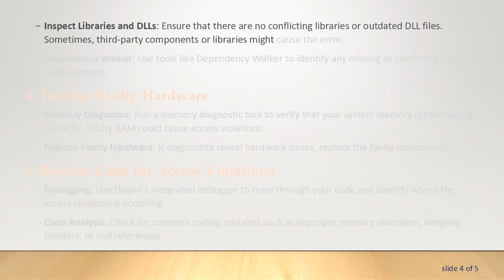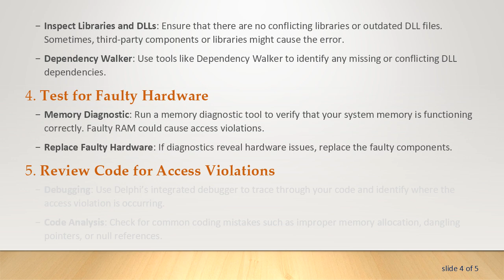How to Resolve the 0xc0000005 Error in Delphi XE2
Learn how to troubleshoot and resolve the "0xc0000005" error in Delphi XE2 when compiling an application.

If you are working with Delphi XE2 and encounter the error "The application was unable to start correctly (0xc0000005)" while compiling your application, you’re not alone. This error can be frustrating and impede your development progress. Here’s a comprehensive guide to help you resolve this issue.

Understanding the 0xc0000005 Error

The 0xc0000005 error is often indicative of an Access Violation. This occurs when the application tries to access a memory location that it is not permitted to access. There are several potential causes for this error when using Delphi XE2:

Corrupt or Missing Files: Sometimes, essential project files may become corrupt or may be missed during compilation.

Conflicting Files: Older versions of libraries or conflicting DLL files can cause this error.

Faulty Hardware: Rare, but possible scenarios include memory or hardware issues.

Steps to Resolve the 0xc0000005 Error

Check for Corrupt or Missing Files

Rebuild the application: Go to Project -&gt; Build &lt;Project Name&gt; instead of Project -&gt; Compile &lt;Project Name&gt;. A complete rebuild might resolve issues with corrupted cached files.

Verify File Integrity: Make sure all essential Delphi and project files are intact and not corrupted. Revert to a previous version from your version control system, if necessary.

Update and Reinstall Delphi XE2

Update Delphi XE2: Ensure that you are using the latest version of Delphi XE2 by installing any updates or patches. This can often resolve known bugs that may be causing the error.

Reinstall Delphi XE2: If updating doesn’t work, consider reinstalling Delphi XE2. Back up your projects and settings before uninstalling. After reinstalling, restore your projects and check to see if the issue persists.

Check for Conflicting Files

Inspect Libraries and DLLs: Ensure that there are no conflicting libraries or outdated DLL files. Sometimes, third-party components or libraries might cause the error.

Dependency Walker: Use tools like Dependency Walker to identify any missing or conflicting DLL dependencies.

Test for Faulty Hardware

Memory Diagnostic: Run a memory diagnostic tool to verify that your system memory is functioning correctly. Faulty RAM could cause access violations.

Replace Faulty Hardware: If diagnostics reveal hardware issues, replace the faulty components.

Review Code for Access Violations

Debugging: Use Delphi’s integrated debugger to trace through your code and identify where the access violation is occurring.

Code Analysis: Check for common coding mistakes such as improper memory allocation, dangling pointers, or null references.

Conclusion

By following the steps outlined above, you can effectively resolve the 0xc0000005 error in Delphi XE2. This should enable you to continue your development without disruption. Always ensure that your development environment is up-to-date, and regularly back up your projects to prevent data loss.

If you continue to encounter issues, consider reaching out to Delphi forums or consulting the official support documentation for further assistance.